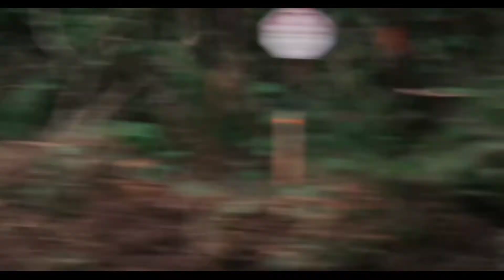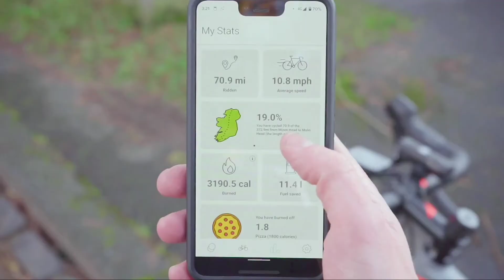Best bicycle gadgets in 2021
Modern science and technology have made a great step forward. Here’s a review of latest tech, gadgets and devices from the tech beast channel!